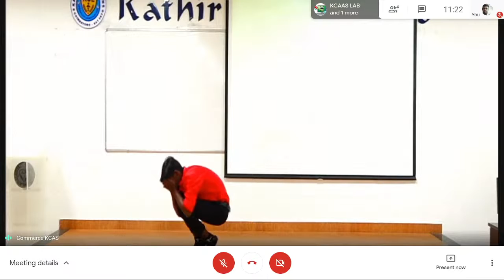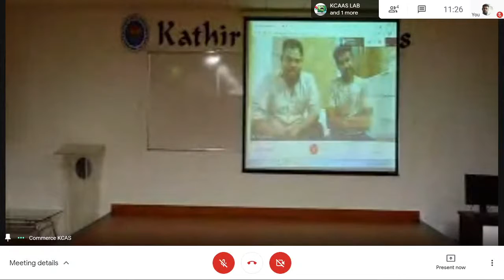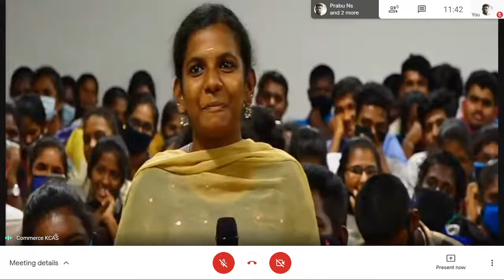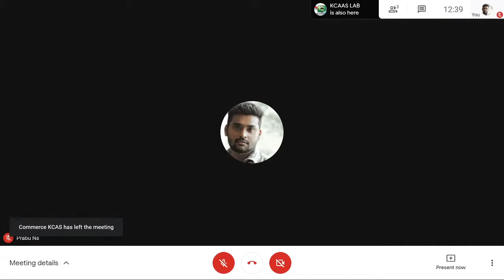kutti story kathir college of arts and science